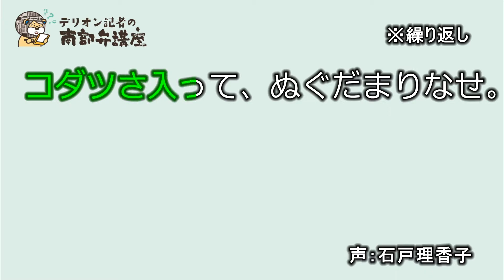【デリオン記者の南部弁講座】「ぬぐだまる」(2019/02/24)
「ぬぐだまる」（意味：温まる）
例文：コダツさ入って、ぬぐだまりなせ。
標準語：コタツに入って、温まりなさい。

▼過去の南部弁講座はこちらで見ることができます。
▼最新ニュースは「デーリー東北」ホームページで。